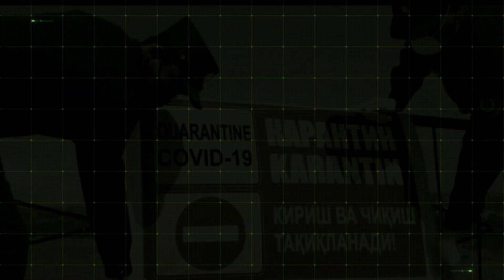6-IYUN COBALT, LASETTI, NEXIA 2, DAMAS, SPARK, MATIZ NARLARI 2020, VODIY SAVDOSI